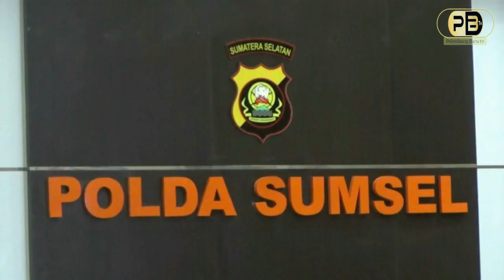Geger! Sumsel Dapat Bantuan Super Fantastis 2 Triliun dari Keluarga Alm Alkidi Tio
PALEMBANG BARU - Kapolda Sumatera Selatan Irjen Eko Indra Heri S secara simbolis menerima sumbangan dana untuk penanganan Covid-19, termasuk guna meringankan beban warga yang terdampak pandemi. Nilainya fantastis, Rp 2,5 triliun.

Sumbangan yang nilainya super fantastis ini bisa menyamai anggaran pendapatan dan belanja daerah atau APBD beberapa kota dan kabupaten di Indonesia itu, diberikan keluarga almarhum Akidi Tio.

Penyerahan bantuan dilakukan di ruang Rekonfu Gedung Promoter Polda Sumatera Selatan, jalan Jendral Sudirman KM 3,5 Palembang.

Kegiatan penyerahan hibah ini dihadiri Gubernur Sumatera Selatan Herman Deru. Selain kapolda dan gubernur, kegiatan itu juga dihadiri oleh tokoh lima agama.

Laporan : Apriansyah